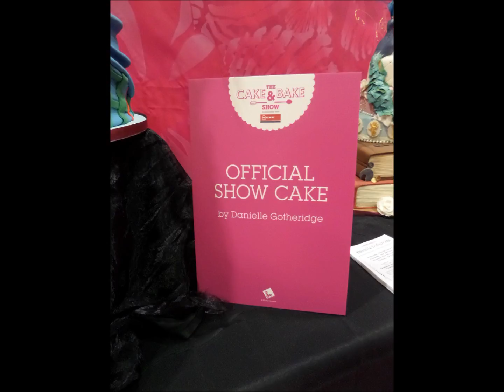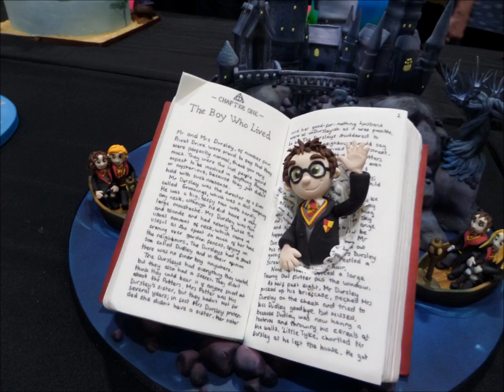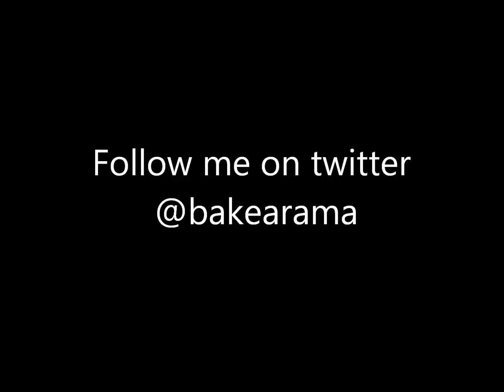Cake & Bake London - September 2015 | Bakearama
Cake & Bake London 2015  - Cake decoration, design & Sugarcraft inspiration